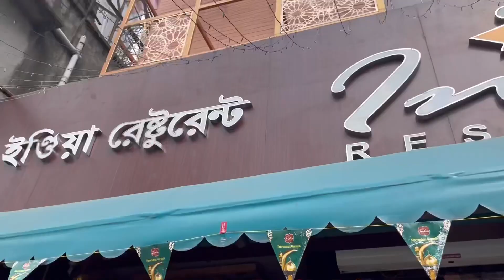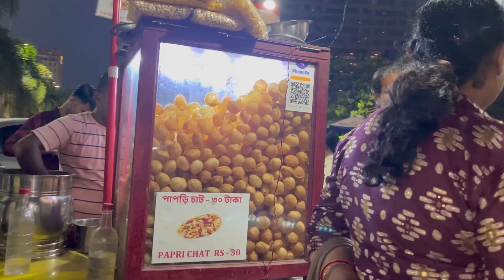Amr 99 taka jole gelo 😭.